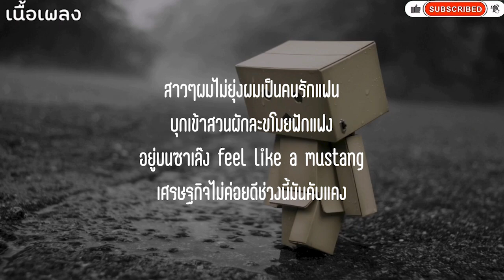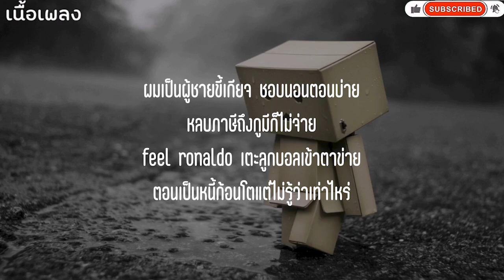JJJJ Bung Saranghae-บังจะบิน(เนื้อเพลง)